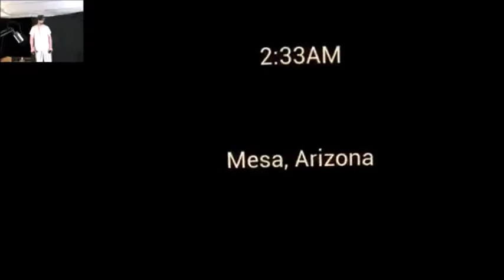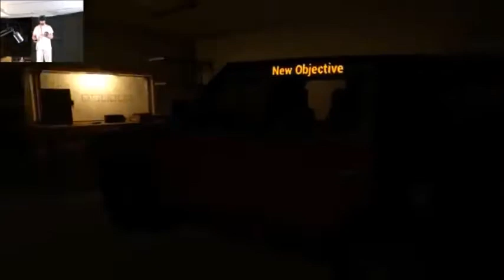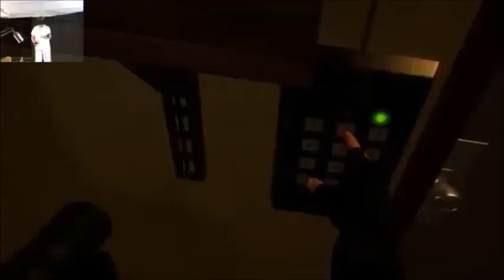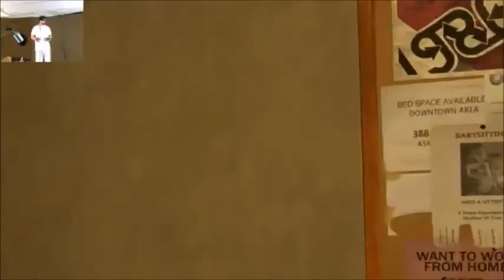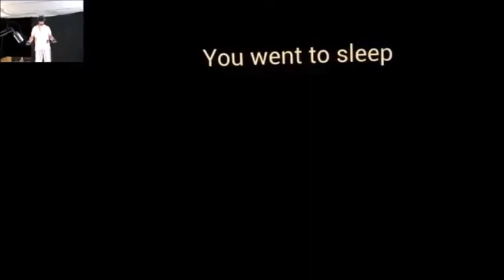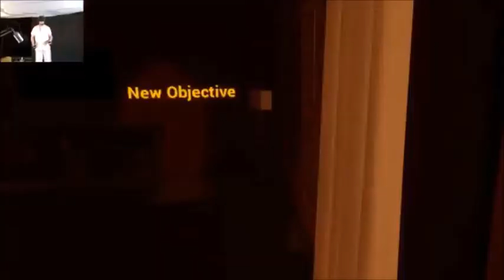NEW LEVEL!! - Contagion VR Outbreak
What's up everyone, I hope you enjoy this video, make sure to leave a like and comment on your favorite part and if you would like to see unboxing and opening videos! don't forget to subscribe to see new content!!